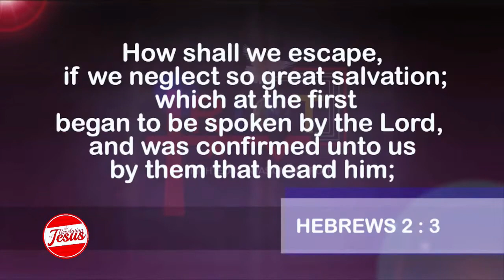Grace Is Not Cheap! | Dr. Abel Damina